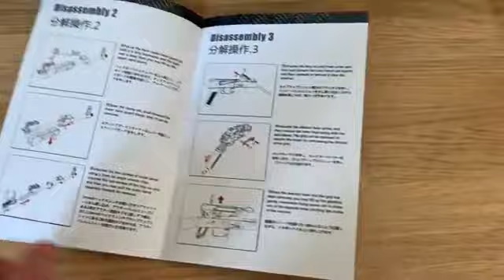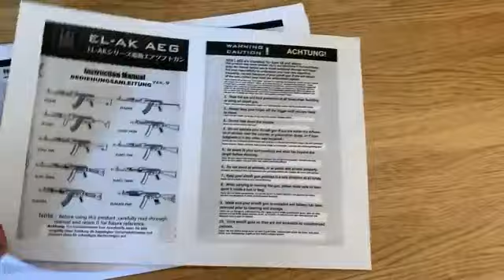unboxing AKM rifle new AK47